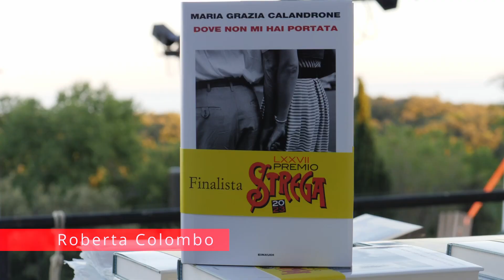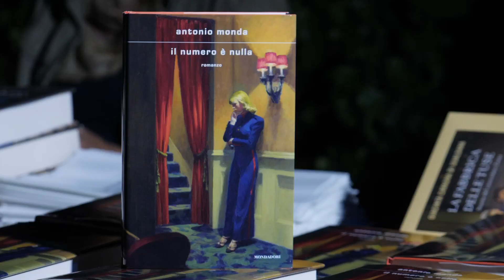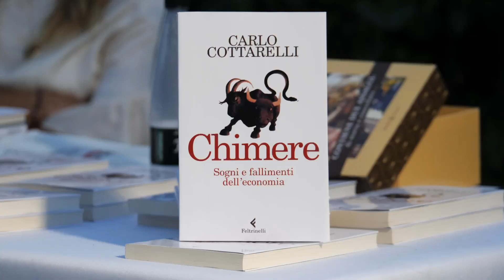CAPALBIO LIBRI 2023 - XVII edizione 1-8 agosto 2023